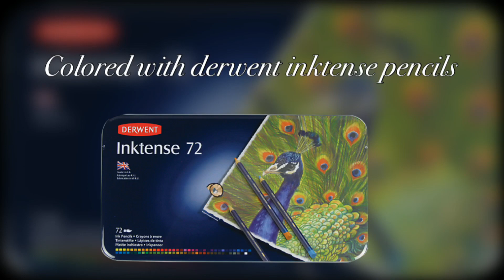Hannah Lynn's pocket coloring book - part 2 - derwent inktense and zig blender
Book: hannah lynn's pocket coloring book - enchanted faces

Pencils: derwent inktense pencils
Blender: zig blenderpen

Juliebouve.wordpress.com